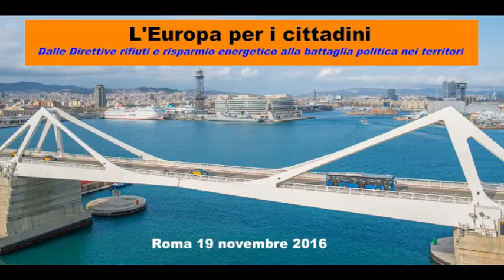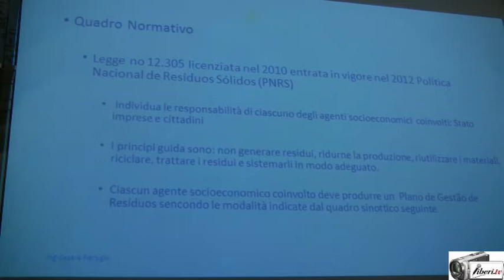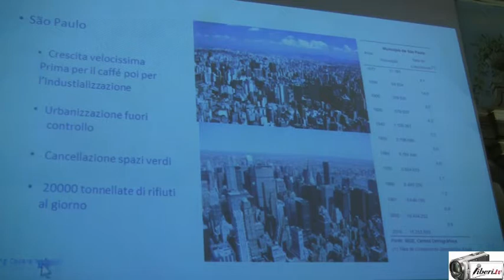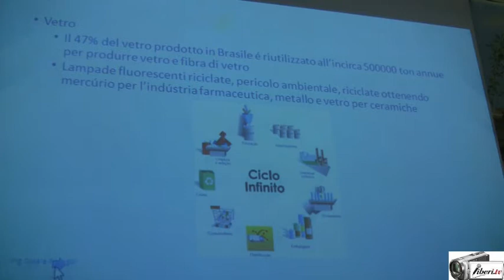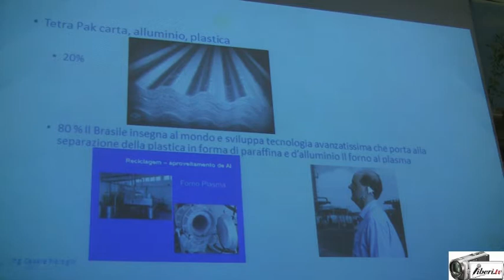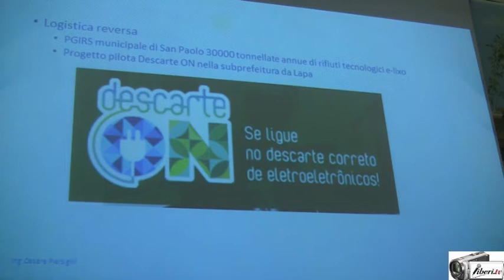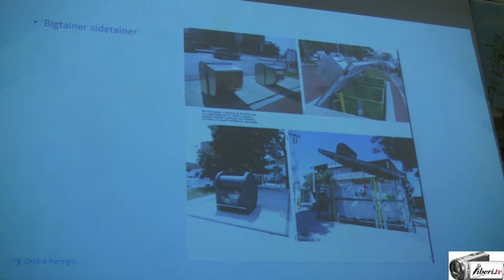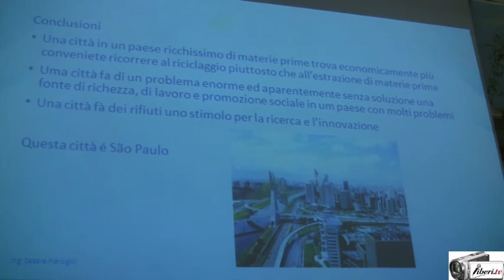L'Europa per i cittadini - Cesare Piersigilli, ALDE IM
Convegno "L'EUROPA PER I CITTADINI - Dalle Direttive rifiuti e risparmio energetico alla battaglia politica nei territori"
Organizzato da ALDE Party Individual Members.

Intervento di:
Cesare Piersigilli, ALDE IM "Buone pratiche di riciclo dei rifiuti: il caso di San Paolo del Brasile".